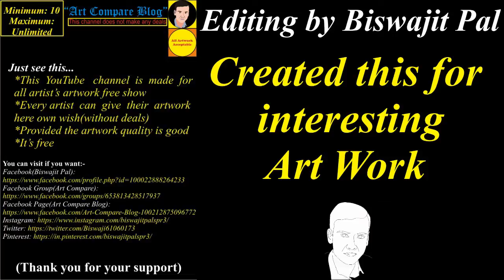Art Compare Blog--Kelvin John Coles(17)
"Title"

"Description"
1. This is made for a display of beautiful artwork
2. Anyone can participate here(Drawing quality should be good)

04. Facebook Page(Art Compare Blog)

  If you want to visit an artist:
Name: Kelvin John Coles